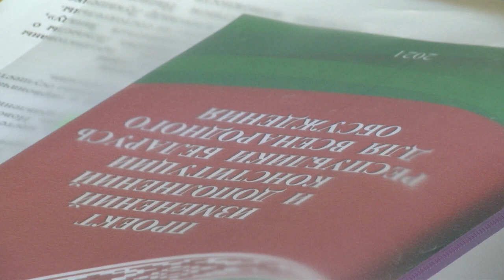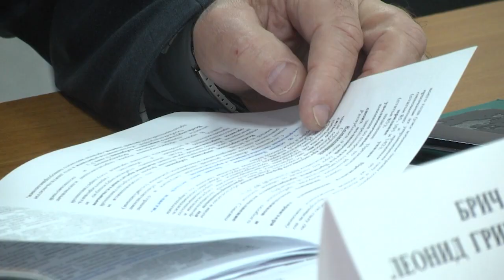2022-01-14 г. Брест. Обсуждение проекта Конституции. Новости на Буг-ТВ.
Тема Конституции продолжает оставаться в числе наиболее актуальных. Проект изменений в основной документ уже озвучен, над его созданием велась сложная всесторонняя работа.  Он опубликован и на данном этапе идёт его активное обсуждение.  В этот процесс  по всей стране включились активисты, трудовые коллективы и молодёжь. Встречи с  представителями власти и депутатского корпуса,  авторитетными политологами и общественными деятелями проходят и в Брестском регионе.